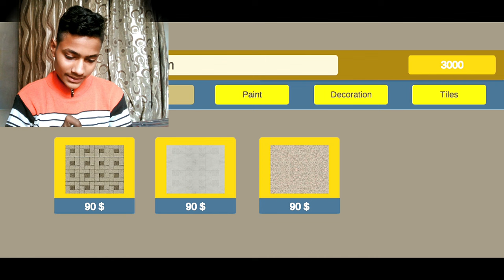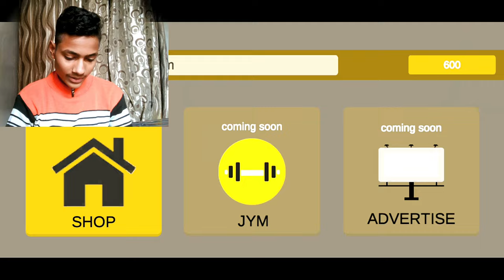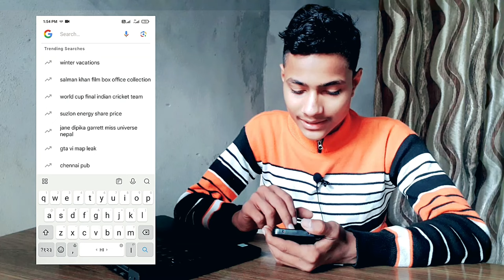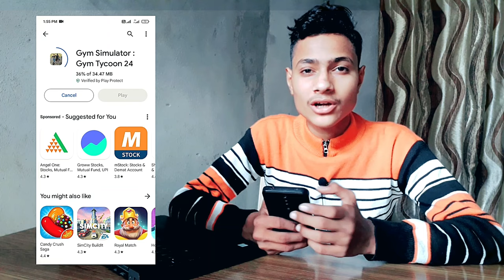how to download gym simulator 24 game in mobile // gym simulator game kaise download kare free me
💯 GYM SIMULATOR 24 ANDROID | HOW TO DOWNLOAD GYM SIMULATOR 24 IN ANDROID | GYM SIMULATOR 24 DOWNLOAD

🎮GYM SIMULATOR 24 ANDROID DOWNLOAD | HOW TO DOWNLOAD GYM SIMULATOR 24 ANDROID | GYM SIMULATOR 24 APK

gym simulator 24 apk download
download gym simulator 24 in android
android gym simulator 24
gym simulator 24 mobile mein kaise download karen
gym simulator 24 in android
GYM SIMULATOR TECHNO GAMER GAME DOWNLOAD KAISE KARE MOBILE ME
gym simulator 24 gameplay pc